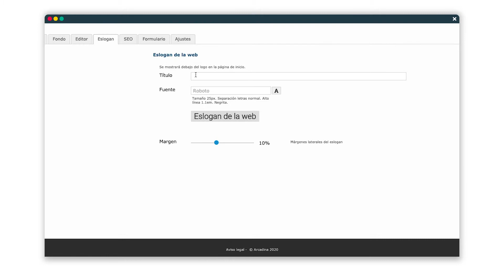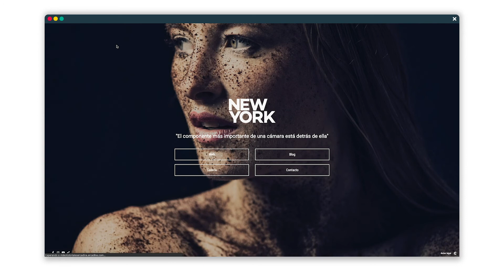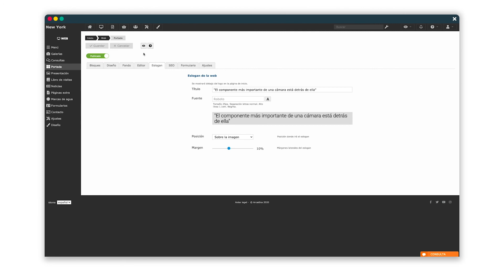Videotutorial: Añade un eslogan a tu portada web 💻 ⭐ 🚀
Aprende a añadir un eslogan de texto a tu portada web con el sistema Arcadina.

¿Por qué tienes que añadir un eslogan en la portada de tu página web?

Puede que te estés preguntando la necesidad de incluir un eslogan en la portada de tu web. Por si todavía no lo sabes, ya existen varios estudios que demuestran que las visitas que no te conocen de nada (esas que entran por primera vez a tu página web de fotografía), por norma general, te van a dedicar un promedio de unos 10 segundos para decidir si lo que estás ofreciendo en tu página web les resulta interesante o no.

Y porque cada vez somos más los que nos hacemos publicidad a través de Internet. Debes aprender todas las técnicas para captar la atención de tu público objetivo y conseguir que esté el mayor tiempo posible en tu web (tu estudio de fotografía virtual).

Por eso, hace tan solo unos días publicamos un artículo muy interesante donde te explicábamos todos los pasos para añadir textos comerciales en tu página de presentación.

Y hoy nos hemos querido centrar en otra página muy importante también, tu página de portada, donde una foto impactante y un buen eslogan dejarán a tus visitas con ganas de conocer más acerca de tus servicios.

En Arcadina puedes contratar la solución de negocio que más te interese de manera independiente. Crea ahora tu negocio fotográfico con tienda online, área de clientes privada, web y blog gratis durante 14 días y sin compromiso de permanencia: